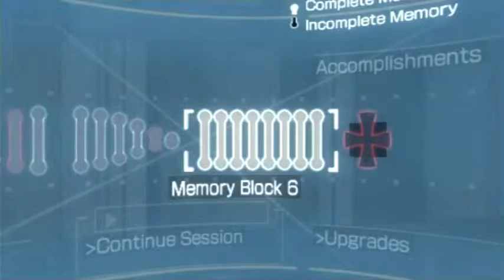Assassin's Creed: Bloodlines [Memory Block 7] [HD] [PSP] [COMMENTARY]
Final Boss!